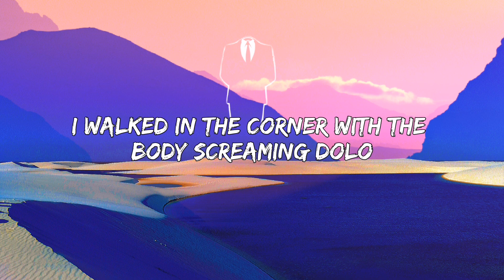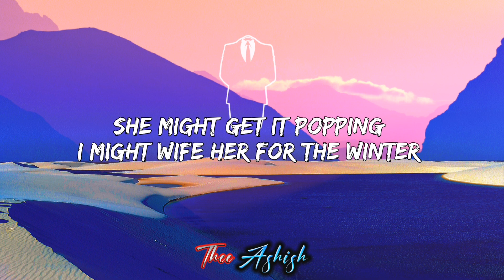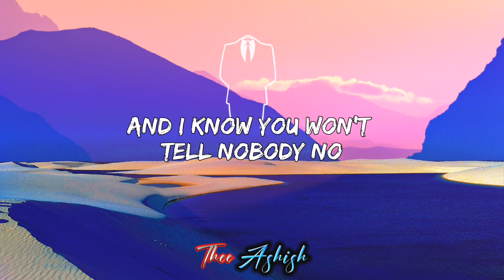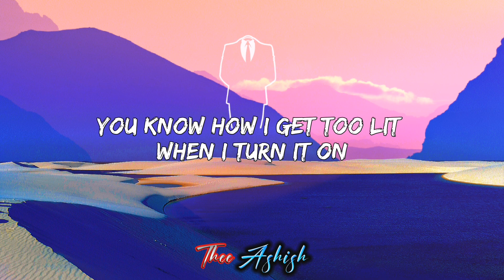Roses - Saint JHN (Imanbek remix) Lyrics